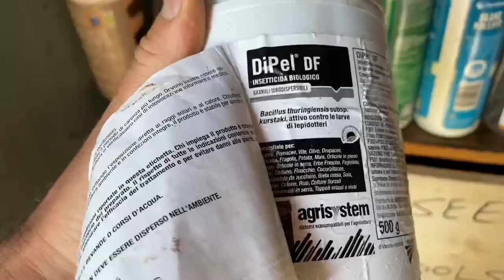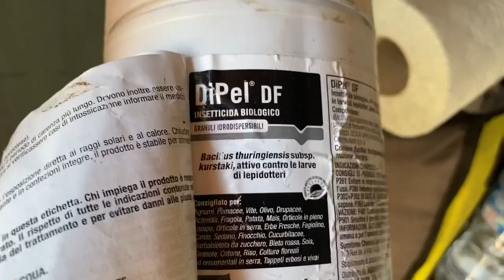How I use Bacillus Thuringiensis on my brassicas and types and removal of nets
Sourcing Bacillus Thuringiensis can be a challenge.  I get mine from eBay as a powder and I share it with lots of friends because it's very expensive, but you get a lot!

For more details on the biological controls that I use see this section of my ebook

For more details on the types of nets that I use see this section of the book

For more on growing brassicas see my year round growing guides

After much debate, I’ve finally decided to offer users of my gardening apps, eBook, web site, diary and my youtubers the opportunity to support me via the site Buy Me a Coffee. Thanks so much for all of your support!

If you have questions, we have a FAQ document and video, which you can find

If you are new to my allotment videos you might find a bit of context useful. We live in the north west of England, in Lytham St Annes, which I believe is the equivalent of USA Zone 8.  The garden is about ½ a mile from the sea, the allotment about a mile, it’s fairly mild, but very windy.

A lot of people ask about the databases and apps that I mention in the videos, I make these are freely available, for more check out these blog posts

We used to have three allotments in my family, mine (Steve), my wife's (Debbie) and my middle daughter's (Jennie) and you will see these featured in many videos.  We’ve recently handed Jennie’s back to the council as over the years we now grow more on the other two plots than we did on all three a few years ago.  We also have a small kitchen garden at home.

All of the plots are managed in an integrated fashion, so don't expect to see the usual mix of veg on each plot. I do most of the planning and seed starting. We each have our own plots, but we all help each other out.

Debbie's plot is mostly full of perennials, it's an ornamental plot.  We did a lot of work to keep the weeds down and Debbie's approach is inspired by the TV programme The Ornamental Kitchen garden.

My plot is all about experimental growing, maximum productivity and year round abundance.  As with all of the other plots I did a lot of work to control the weeds, but it's a high maintenance plot.  I'm always planting, harvesting, experimenting and generally having a great time.

Collectively the plots deliver an amazing abundance of fruit and veg all year round.  Debbie, Jennie, Jon and I are effectively self sufficient in veg all year round and in fruit for much of the year.  During winter we sometimes have enough surplus to feed our local family.  During the rest of the year when the surplus from our house garden comes on stream we have surpluses in some crops for quite a few friends as well.

I do an update of the allotments, roughly twice a month, you can find the tours here:

Our approach to allotment life is to: grow as much as we possibly can, to be self-sufficient in veg all year round and in fruit in season, to give away our surplus to friends and family, and to have as much fun as possible.

We are not slaves to gardening though, I spend about 12 hours a week on the plots (on average) Debbie and Jennie a lot less.  We keep nudging that down as we eliminate non-productive work: like grass cutting, weeding and watering as much as practical. We are newbie gardeners, only starting the allotments in 2016.

I'm a bit obsessive about the nutrient density of the veg that we grow and making the plots easy to work because it's through this allotment lifestyle and food that I've overcome a debilitating auto-immune disease.

I'm always aware though that it might not last so I make sure that I don't work too hard, eat as much organic fruit and veg I can and design the plots so that I can still work them when I flare up.